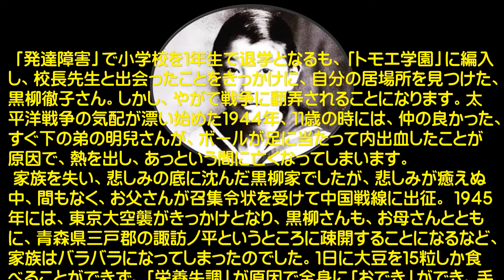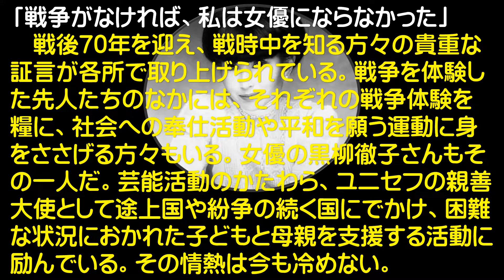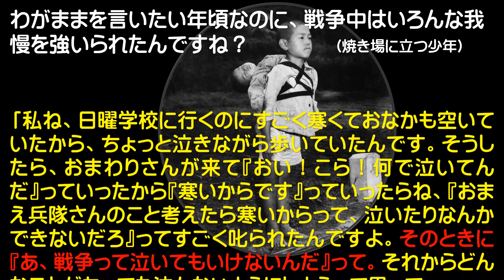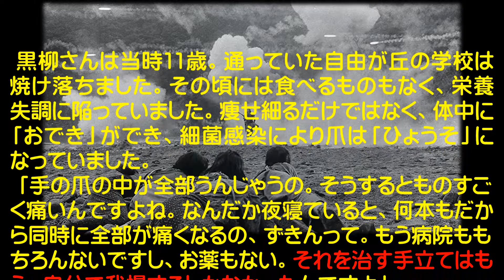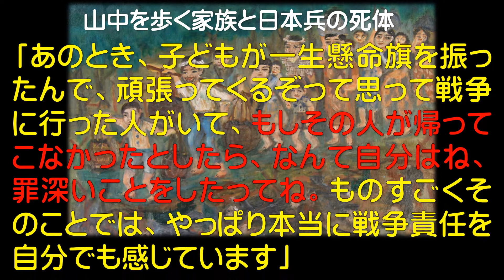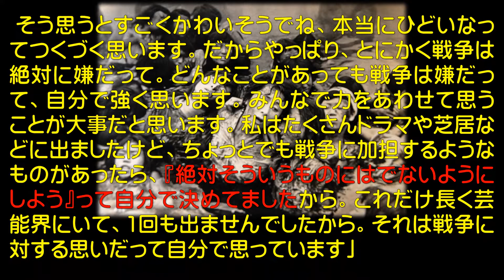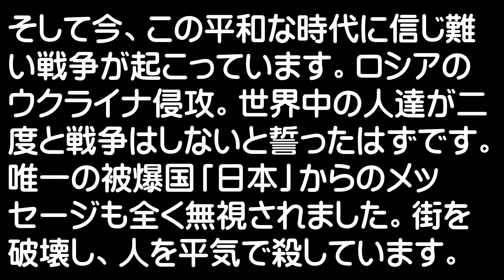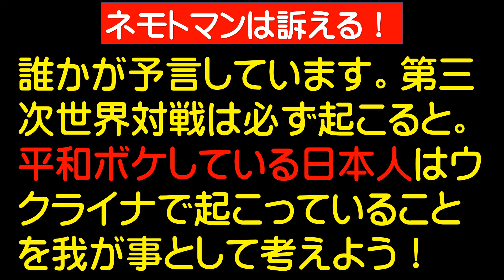今、真剣に戦争のこと考えよう！【戦争反対なんて言えなかった！黒柳徹子が訴える】NHK「あちこちのすずさん」より。たった一人の正気を失った独裁者が命令を下すと、兵士たちは忠実に人を殺し、街を破壊する。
「どんなにいい考えを持ったり、希望を持ったり、才能があったりしたって、戦争があったら全部なくなっちゃう」戦争で犠牲になる子どもたちへの思いを強く語る黒柳徹子さん。テレビ女優第1号となった1953年から、第一線で活躍を続けています。アジア初のユニセフ親善大使としては、世界中の貧困に苦しむ子どもたちを見てきました。（取材・文：NHK「あちこちのすずさん2022）